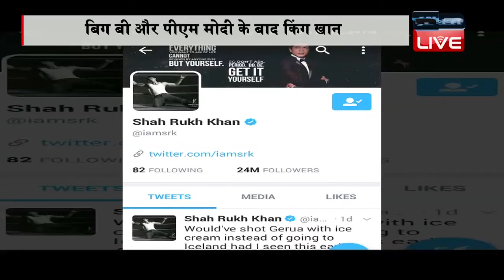ट्विटर के भी किंग बने शाहरुख | NOW SHAHRUKH IS KING OF TWITTER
बॉलीवुड के किंगखान ने एक बार फिर सबको पछाड़ दिया है, जी हां, हम बात कर रहे है बॉलीवुड के बादशाह शाहरूख खान की, जिनकी बादशाहत न सिर्फ फिल्म जगत में बल्कि ट्वीटर पर भी कायम है। शाहरूख ने सलमान, अक्षय आमिर समेत तमाम स्टार्स को पीछे छोड़ते हुए ट्वीटर पर अपने फोलोअर्स की संख्या बढ़ा ली है। ट्विटर पर उनके फॉलोअर्स की संख्या 150 करोड़ के पार हो गई है। हालांकि शाहरुख खान देश में सिर्फ प्रधानमंत्री नरेंद्र मोदी और महानायक अमिताभ बच्चन से पीछे हैं। लेकिन कहा जा रहा है कि शाहरुख की फैन फॉलोइंग हॉलीवुड एक्टर ब्रैड पिट से भी ज्यादा है। पूरी दुनिया में उनकी फिल्मों को प्यार मिलता है। और यही वजह है कि शाहरूख के ट्वीटर पर उनके फोलोअर्स की संख्या में लगातार इज़ाफा होता जा रहा है। आज सुबह से ही 'SRK 24 MILLION'  ट्विटर पर ट्रेंड कर रहा है। ट्विटर पर जैसे शाहरुख खान के फॉलोअर्स की संख्या 150 करोड़ पहुंची, उसके बाद से ही उनके फैंस अलग-अलग अंदाज में शाहरूख को बधाई दे रहे है।